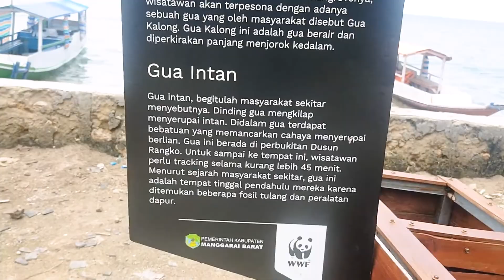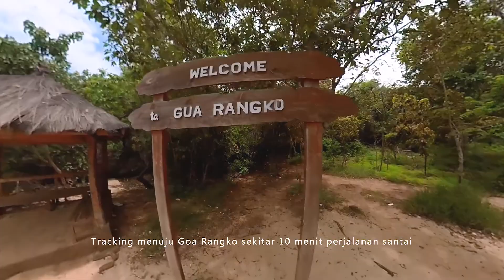Trip Goa Rangko Labuan Bajo NTT, dengan biaya murah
Goa Rangko ibarat sebuah kolam renang pribadi yang menawarkan keheningan bagi siapapun yang mampir untuk merasakan kesegaran air yang ada di dalamnya. Air yang terdapat di dalam goa merupakan air asin. Air tersebut bersumber dari air laut, hal ini disebabkan karna terdapat rongga-rongga atau celah yang menghubungkan kolam di dalam goa dengan laut lepas. Bagian atas Goa Rangko dipenuhi ornamen-ornamen stalaktit yang cantik dengan beragam bentuk tak beraturan. Bagusnya, tidak ditemui kelelawar seperti di goa-goa pada umumnya, sehingga suasana sunyi akan semakin dirasakan oleh para pengunjung yang datang ke goa ini. Jika ingin berkunjung ke Goa Rangko, ada baiknya untuk berangkat sepagi mungkin dari Labuan Bajo, karena waktu yang sangat pas untuk menikmati keindahan alam dari lokasi ini adalah pada pukul 12.00 hingga 14.00, dimana pada waktu tersebut sinar matahari akan masuk ke lubang goa dan dapat membantu penerangan di dalam goa, sehingga birunya kolam pribadi Goa Rangko pun dapat dilihat.
Untuk mencapainya, pengunjung dapat menyewa perahu milik para nelayan di sekitar desa. Goa Rangko masih jarang didatangi oleh wisatawan karena memang belum banyak informasi yang membahas obyek wisata ini, ditambah belum ada transportasi mendukung yang dikhususkan untuk kunjungan ke goa tersebut. Maka dari itu, bagi anda yang ingin mencari ketenangan sekaligus bersantai di kolam alami yang dimiliki Goa Rangko, destinasi ini dapat dimasukan ke daftar tujuan liburan anda berikutnya.